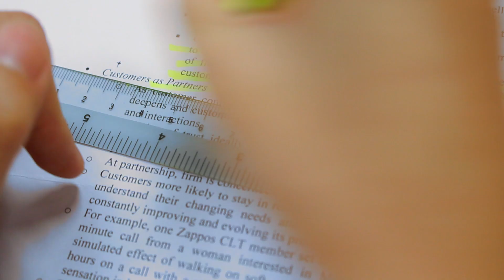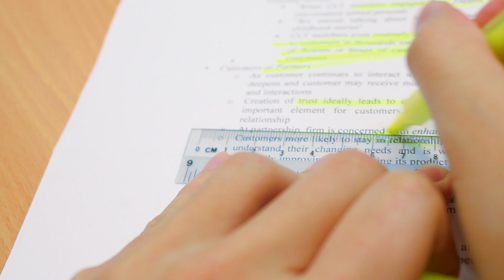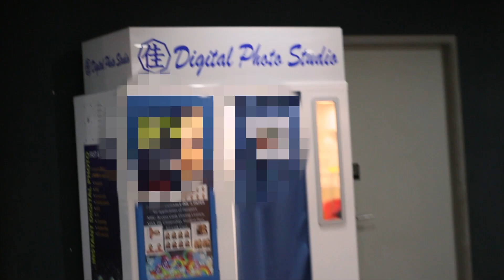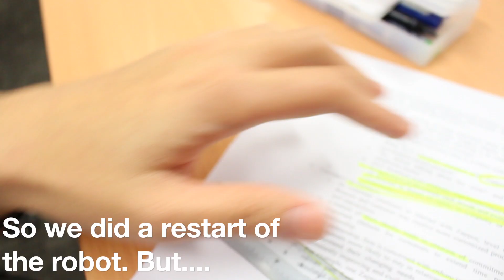Creative Thinking G2T6 AY13/14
For Creative Thinking, Singapore Management University